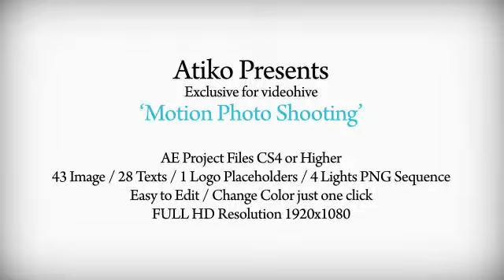Motion Photo Shooting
100% After Effects
    After Effects CS4 (CS5, CS5.5, CS6 Compatible)
    Change Color Texts just one click
    Easy to Edit
    43 Placeholders for your Images or videos
    28 Placeholders Texts
    1 Logo Placeholder
    4 Lights PreRender Included (PNG Sequence)
    Transitions
    Modular Structure
    Fully editable with AE
    Font link included in Help File
    Help File and Video Tutorial Included
    1:18 minuto long